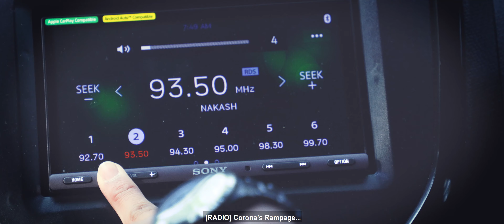Humanity - Short Film [4K] | Psych Art Films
Giving a lift to a random stranger amidst a severe pandemic situation, a scared person is faced with a tough decision!
*ENGLISH SUBTITLES ENABLED*

This short film has been made for the Spark OTT Short Film Competition.

Let us know how you felt about the short film in the comments section below.

Please do support us for many more videos to go. Follow us on..